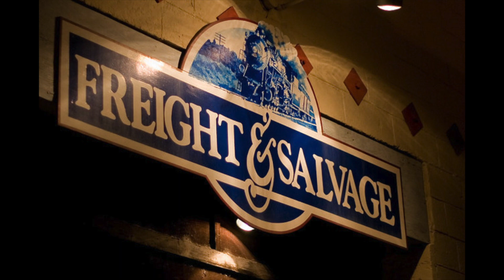Hills 40 (Chloe and Robert Gilmore) live debut at the Freight and Salvage, Berkeley, CA - 12/5/2022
Hills 40 live debut at the historic Freight and Salvage, Berkeley, CA - open mic, 12/5/2022.
Two of Us - (Lennon/McCartney) - Beatles
Let Me Roll It  - (McCartney) - Wings
Chloe Gilmore - vocals
Robert Gilmore - acoustic guitar, vocals
Bobby Gilmore - video and audio recording